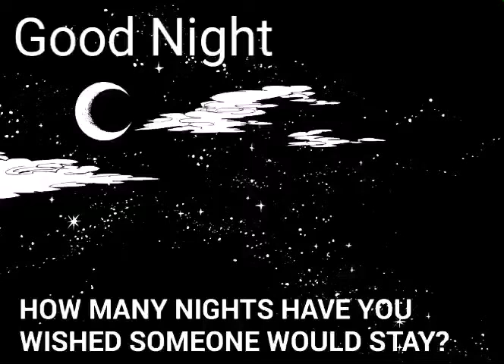Good Night Wish